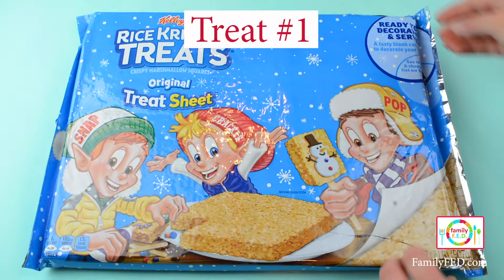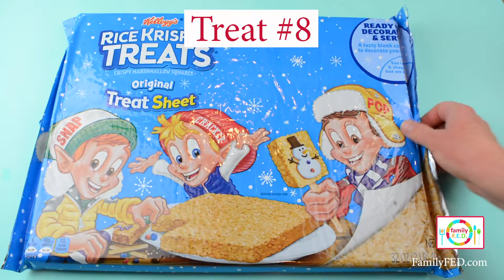10 Best Thanksgiving Treats for Kids and Teens (Easy Thanksgiving Party Ideas)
The best idea for your Thanksgiving snack or dessert is in one of these 10 fast and easy Thanksgiving treats you can make in five minutes or less each! Many are perfect ThanksgivingTreats for kids or teens to make.

Find the RICE KRISPIES TREAT SHEET (which makes it so easy!)

Check out FamilyFED.com for more easy game and craft ideas for your family!